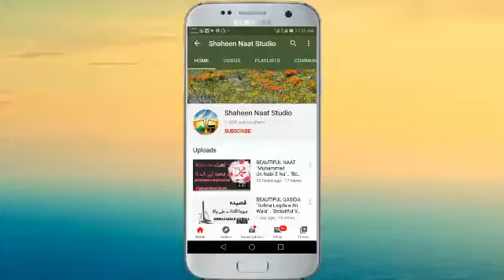MOST BEAUTIFUL "Tu Kuja Man Kuja".. 'Very Beautiful Voice' By (Shaheen Naat Studio)..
تُو کُجا مَن کُجا